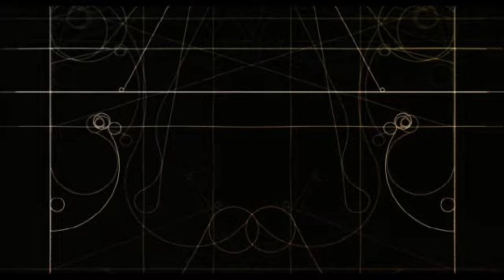Scrooge Dreamscape - A Different Breed Of Snarls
This music was made by me, I've used Reason 5 to make the music and Fraps to record the Winamp visualizer Milkdrop.